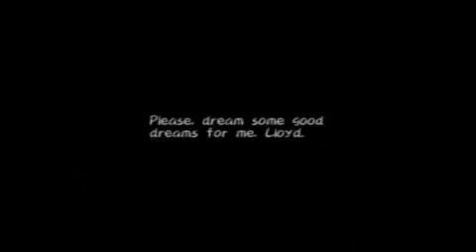Tales of Symphonia #20 [ fallando de dirección ]